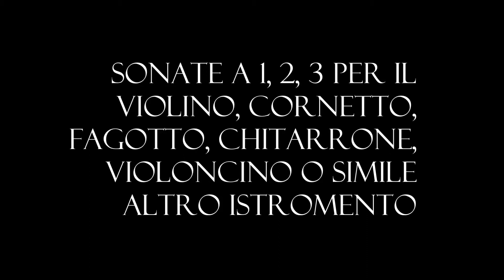Giovanni Battista Fontana - Sonata ottava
Giovanni Battista Fontana (Brescia 1589 - Padova 1630), compositore e violinista italiano.
Precocissimo talento violinistico, esordì presso la vicina basilica di S. Maria delle Grazie, rimanendovì attivo fino e non oltre il 1608.
Già in quest'anno, infatti, è attestata la sua presenza a Venezia, città che, per le più ampie possibilità d'impiego che offriva, costituiva da tempo una sorta di meta obbligata per numerosi musicisti bresciani.
A Venezia Fontana soggiornò per circa un decennio.
Nessun documento, purtroppo, è finora emerso a illuminare un periodo che deve esser stato segnato sia da importanti riconoscimenti in campo artistico, sia da intensi e profittevoli rapporti professionali: riesce difficile, a questo proposito, non pensare, infatti, a un incontro con D. Castello, autore di punta nell'ambito del sonatismo veneziano e la cui opera presenta indiscutibili affinità con quella del Fontana.
Intorno al 1618-19, attrattovi forse da più vantaggiose condizioni di lavoro, il F. si stabilì a Padova, dove mantenne fissa dimora fino alla morte, avvenuta - come informa un documento recentemente emerso dall'Archivio di Stato di Padova - il 6 sett. 1630, a causa della peste che aveva colpito la città.
La raccolta (edita postuma a Venezia nel 1641 per i tipi di B. Magni con il titolo di Sonate a 1. 2. 3. per il violino, o cornetto, fagotto, chitarone, violoncino o simile altro istromento) racchiude l'intero e unico corpus delle sue opere pervenuteci.
Fontana fu insieme con B. Marini, D. Castello e G.B. Buonamente, tra i più autorevoli e originali esponenti della sonata protobarocca.
Tecnicamente audaci e stilisticamente innovative, le sue sonate trascendono abbondantemente i tradizionali schemi ritmico-melodici della "canzon da sonar".
La rottura con lo stile arcaico degli epigoni di G. Gabrieli (G.B. Grillo, G. Priuli, F. Usper, G. Picchi, ecc.) si palesa nettamente nelle sei sonate a "violino solo", ove una sorprendente fusione di rapsodiche diminuzioni con elementi mediati dalla monodia vocale (bassi statici, ritmi lombardi, "tremoletti", ecc.) dà vita a intere sezioni caratterizzate da una forma libera, a metà tra lo stile rappresentativo e quello toccatistico.
Questi ultimi episodi, che rimandano a una prestabilita e ben consolidata prassi improvvisativa, fungono da introduzione sia a briose e scorrevoli sezioni in metro ternario, sia a più rigide e tradizionali sezioni binarie.
Dipinti di Bernardo Strozzi (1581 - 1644).

Giovanni Battista Fontana (Brescia 1589 - Padua 1630), Italian composer and violinist.
Very precocious violin talent, he made his debut at the nearby basilica of S. Maria delle Grazie, remaining active there until and no later than 1608.
Already this year, in fact, its presence in Venice is attested, a city which, due to the wider employment opportunities it offered, had long been a sort of a must for many Brescian musicians.
Fontana stayed in Venice for about a decade.
Unfortunately, no document has so far emerged to illuminate a period that must have been marked by important acknowledgments in the artistic field, both from intense and profitable professional relationships: it is difficult, in this regard, not to think, in fact, of a meeting with D. Castello, leading author in the field of Venetian sonatism and whose work has indisputable affinities with that of Fontana.
Around 1618-19, perhaps attracted to you by more advantageous working conditions, the F. settled in Padua, where he kept a fixed residence until his death, which occurred as a document recently emerged from the State Archives of Padua informs - on 6 Sept. 1630, due to the plague that hit the city.
The collection (published posthumously in Venice in 1641 for the types of B. Magni with the title of Sonate a 1. 2. 3. per il violino, o cornetto, fagotto, chitarone, violoncino o simile altro istromento ) contains the entire and unique corpus of his works that have come down to us.
Fontana was together with B. Marini, D. Castello and G.B. Buonamente, one of the most authoritative and original exponents of the proto-baroque sonata.
Technically daring and stylistically innovative, his sonatas far transcend the traditional rhythmic-melodic schemes of the "canzon da sonar".
The break with the archaic style of G. Gabrieli's followers (G.B. Grillo, G. Priuli, F. Usper, G. Picchi, etc.) is clearly evident in the six solo violin sonatas , where a surprising fusion of rhapsodic diminutions with elements mediated by the vocal monody (static basses, Lombard rhythms," tremoletti ", etc.) gives life to entire sections characterized by a free form, halfway between the representational and the toccata style.
These last episodes, which refer to a pre-established and well-established improvisational practice, serve as an introduction to both lively and flowing sections in ternary meter, both to more rigid and traditional binary sections.
Paintings by Bernardo Strozzi (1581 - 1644).